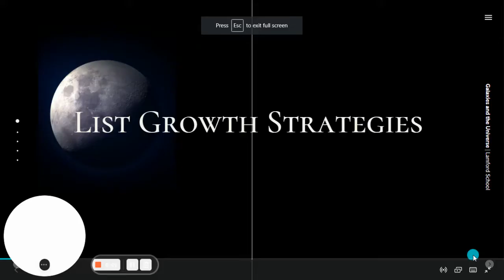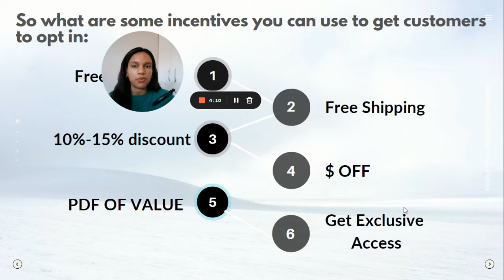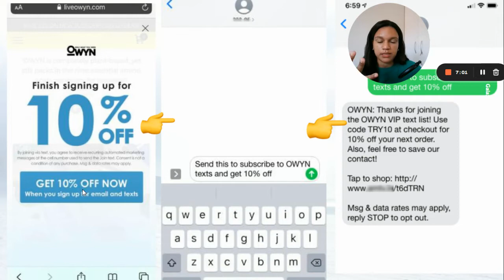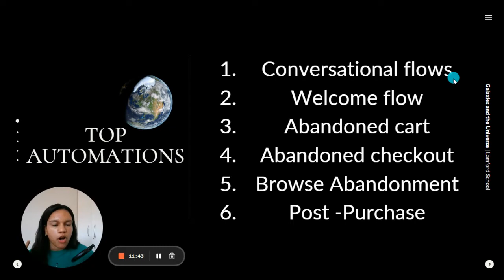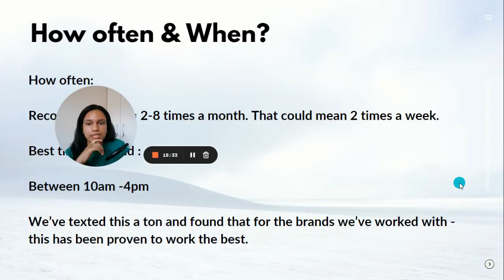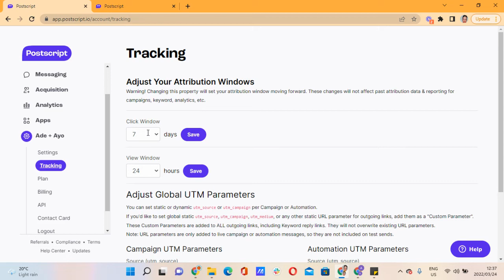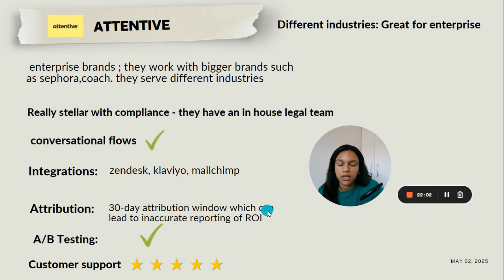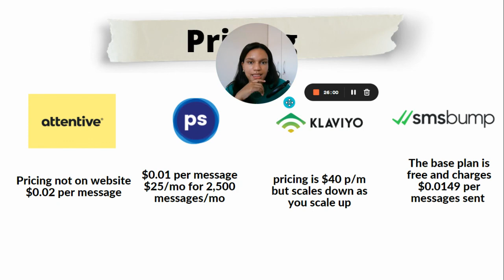$219,781 in 38 days with SMS | SMS marketing tutorial for ecommerce 2022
In this SMS marketing tutorial, I go through the SMS strategies we used to scale to $219k with a DTC brand.

In this video I answer:

1. How to grow your SMS list
2. The most profitable automations
3. How often to send and when to send SMS marketing
4. How to track your SMS marketing and Analytics for SMS
5. What SMS marketing platform is best for ecommerce brands?

0:00 - intro
0:43 - Offers working right now
4:19 - What we do that is working (you should steal this)
5:37 - Evergreen list growth strategies
6:00 - Pop-ups
7:27 - Converting your email list
9:20 - Keywords
10:11 - Landing page dedicated to lead capture
10:30 - bonus tip
11:25 - most profitable automations
15:23 - How often should you send texts and when should you send
16:55 - Tracking & Analytics
20:08 - What SMS marketing platform is best for ecom?
21:18 - Attentive
22:17 - Postscript
23:19 - SMSbump
24:10 - Klaviyo
25:34 - Platform Pricing